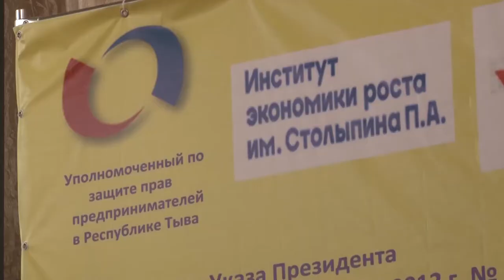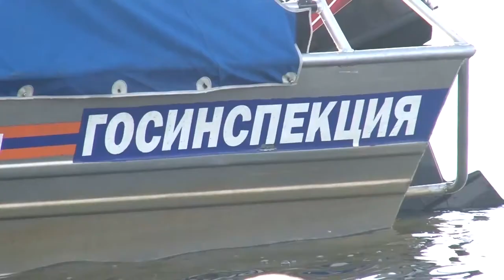ОБЩЕСТВО ТУВЫ - Создание Высокопроизводительных Рабочих Мест Стратегия Роста для России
В Кызыле прошла конференция  на тему «Создание Высокопроизводительных Рабочих Мест - Стратегия Роста для России». Аналогичные конференции пройдут до конца октября в более чем 70 регионах страны. Главной задачей мероприятия является, организация общественной дискуссии в рамках ответа на вопрос о том, как простимулировать процесс создания рабочих мест  на федеральном уровне, и в частности в Туве.